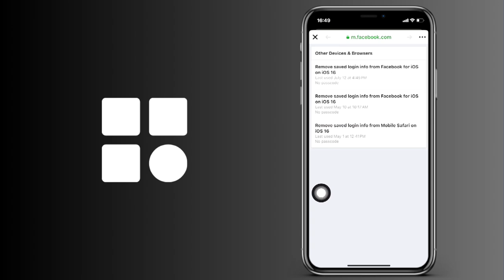Cómo ver la información de inicio de sesión guardada de FaceBook en tu móvil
Cómo comprobar la información de inicio de sesión guardada de tu cuenta de FaceBook en tu móvil